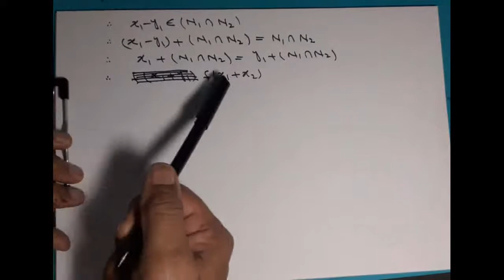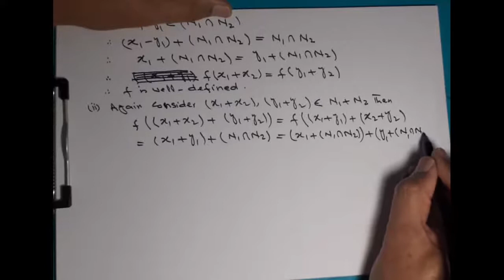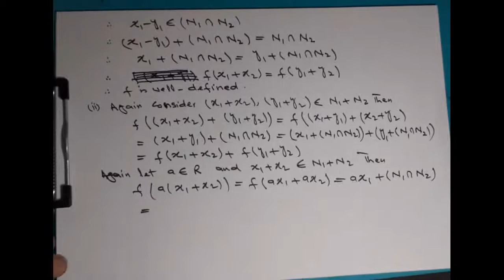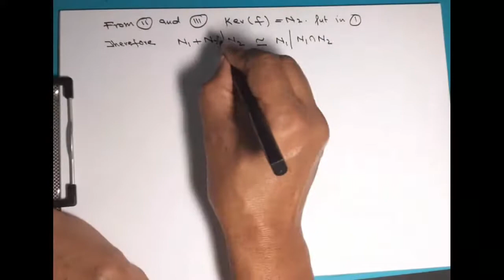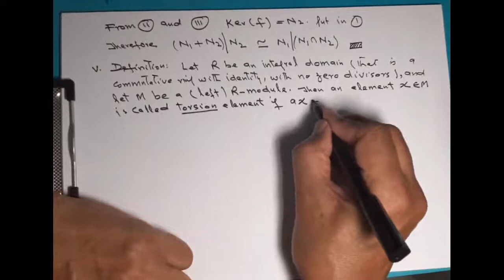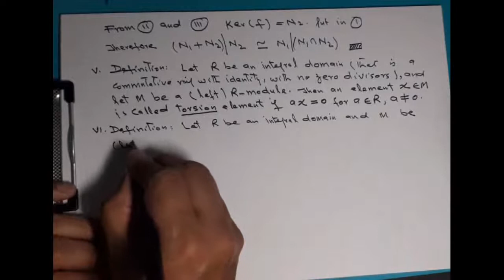R&M Session (9-10)a after mid